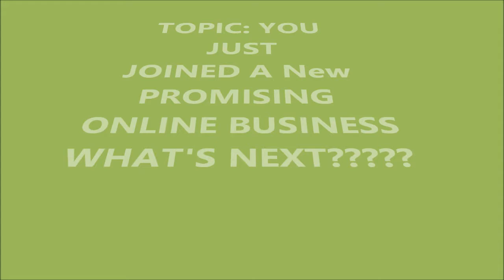ILN90dayVideoChallenge I Just Joined A New Online Business Now What?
ILN90dayVideoChallenge 10/90 I just Joined A New online Business Now What? You know the sad part about it, most people will quit. But for the ones that don't this is for you!

internet lifestyle network review, internet lifestyle network speed wealth, internet lifestyle network scam, make money online network, work from home, internet business,